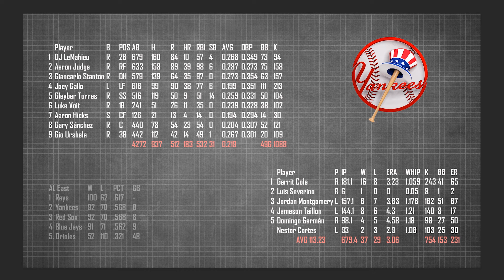MLB New York Yankees before lockdown and what they might go afterwards on free Agency